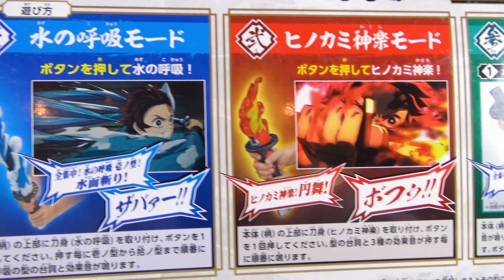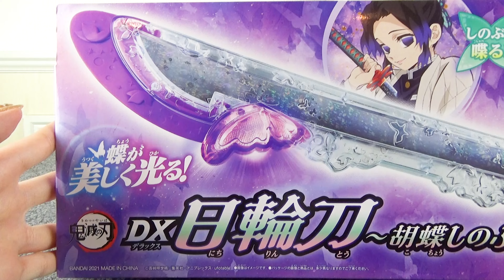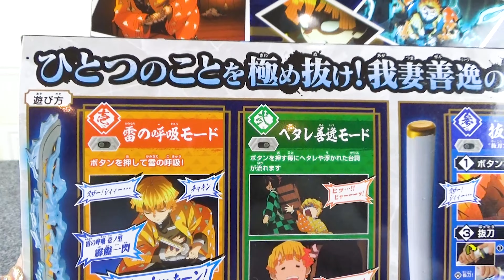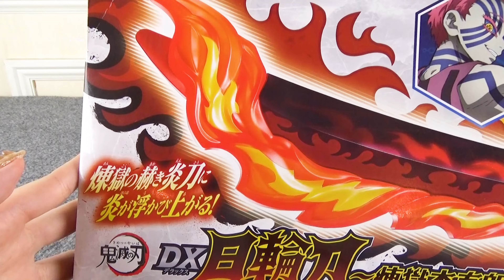鬼滅の刃「DX日輪刀」4本全部買ったから開封して遊ぼう♪炭治郎、しのぶ、善逸、煉獄杏寿郎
BANDAIから発売している「鬼滅の刃 DX日輪刀」を全部買ってきました。
00:01 竈門炭治郎
03:28 胡蝶しのぶ
06:12 我妻善逸
09:24 煉獄杏寿郎